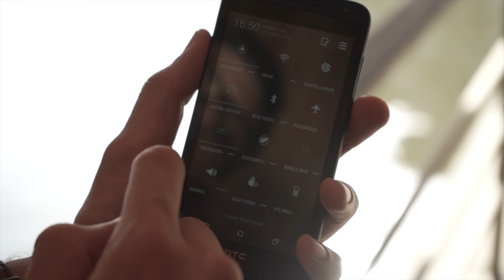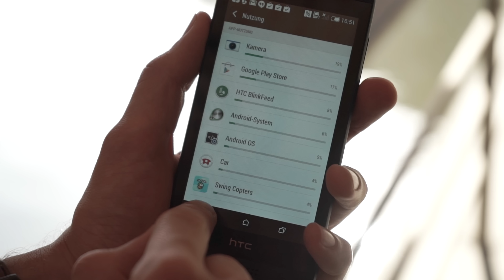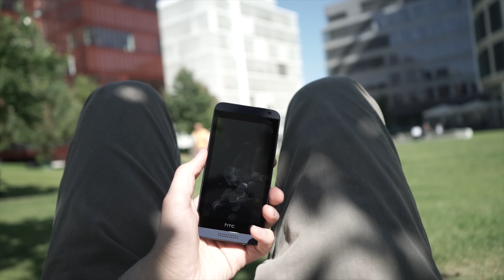HTC Desire 610 Review - 4K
Das PERFEKTE Swing Copters Handy? Neues Review für euch zum HTC Desire 610 ! Oder iPhone 5c mit Android? Oder One M8 in billig? Viel Spaß und fröhliches Diskutieren!

► Instagram: alexibexi ► Snapchat: alexollo

Mein Postfach:
alextv
Postfach 1211
21629 Neu Wulmstorf